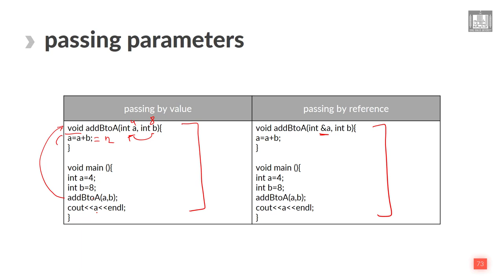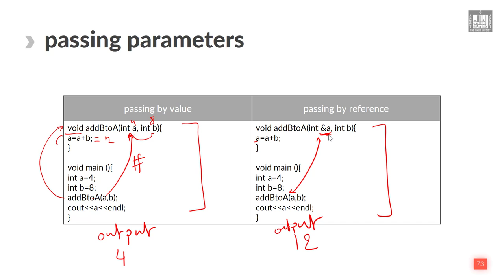Computer Programming - 1 | U7-L2 | Passing parameters : by value by reference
الوحدة 7 - الدرس 2 : Passing parameters : by value by reference
How to pass parameters by value or by reference